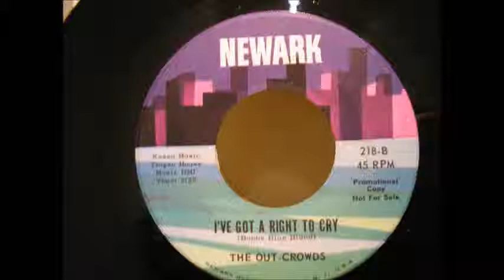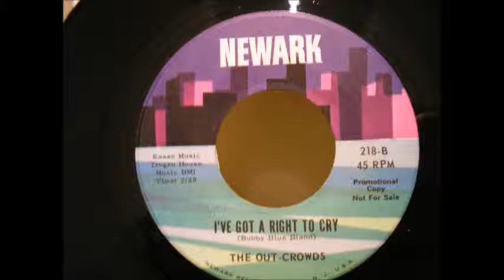out crowds i've got a right to cry newark